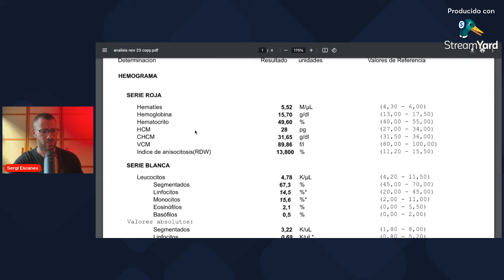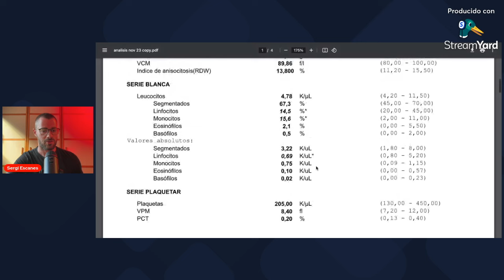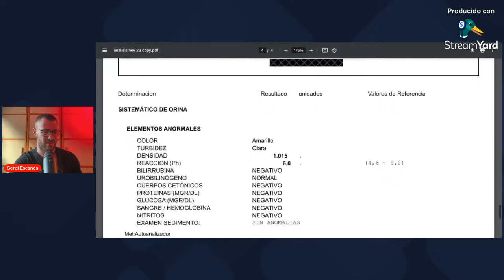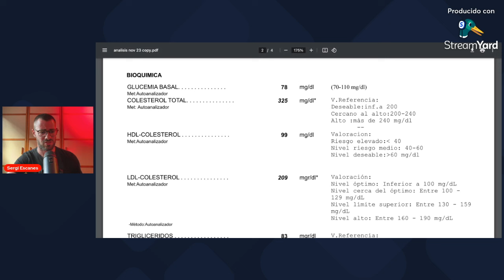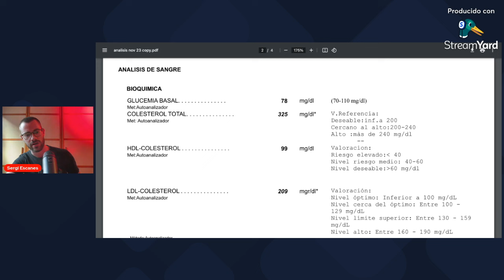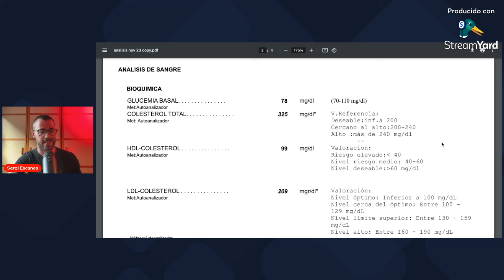Mi Análisis de Sangre Tras 11 Meses en Dieta Carnívora - Como Tengo el Colesterol?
Dejaros un like y haré más videos así!